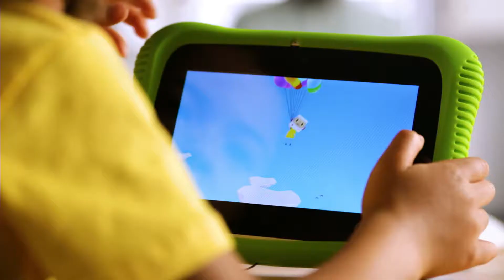My World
Editor